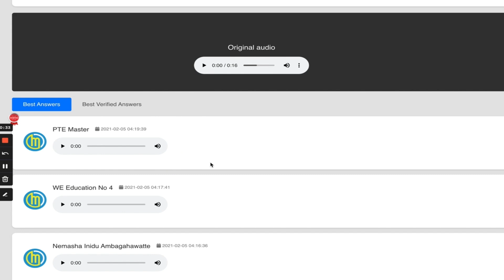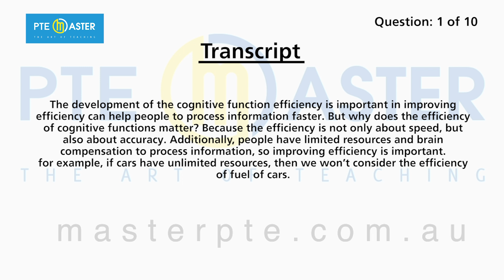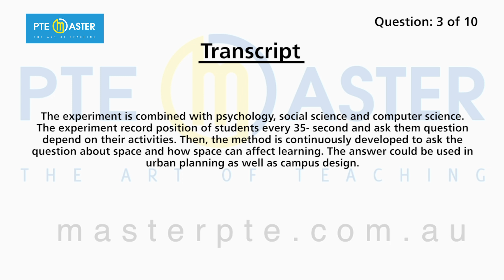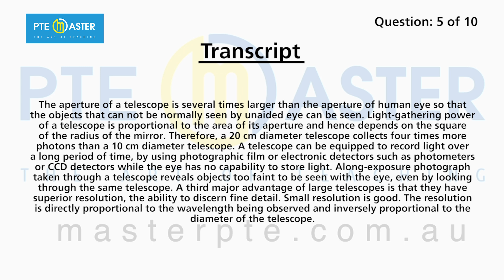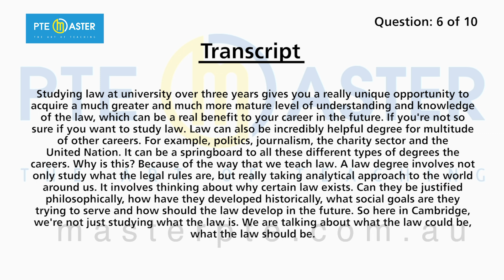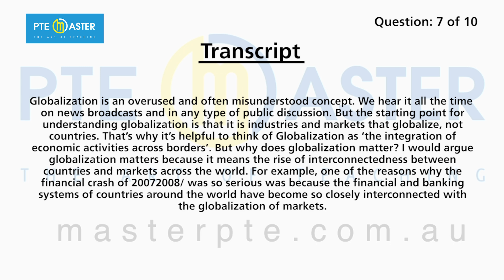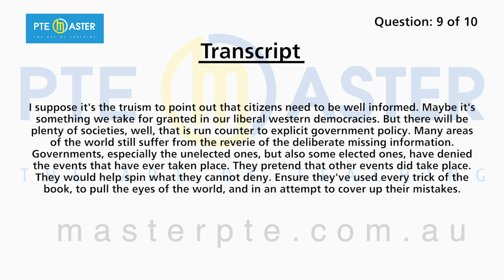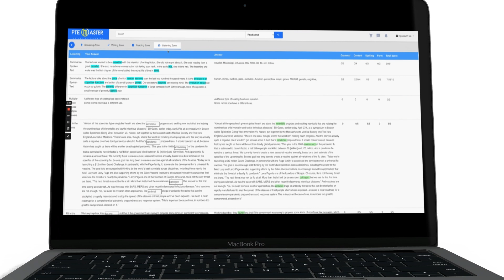Most repeated PTE Listening Summarize Spoken Text questions 01/11-08/11/24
We will stream the most repeated questions reported by students this week for the period 01/11-08/11/24, you are likely to encounter these questions if you sit the exam during this time.